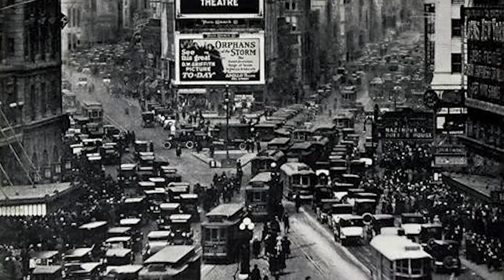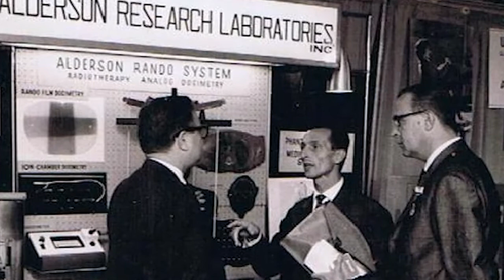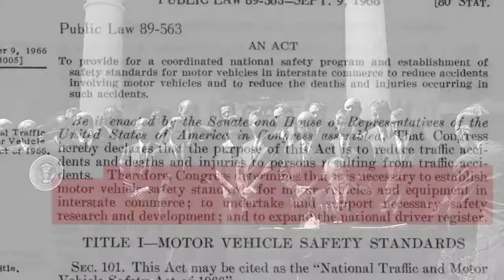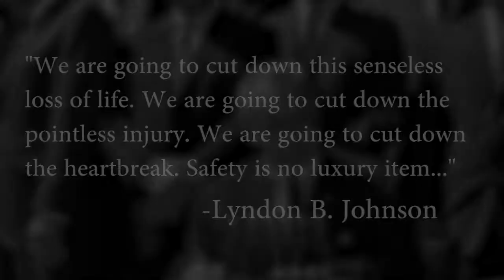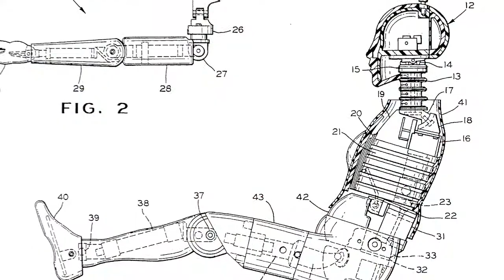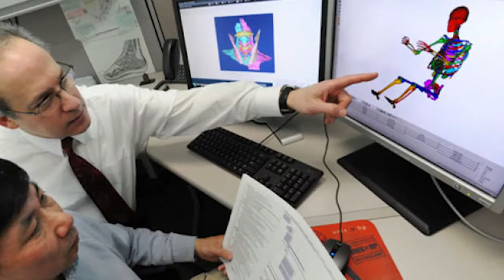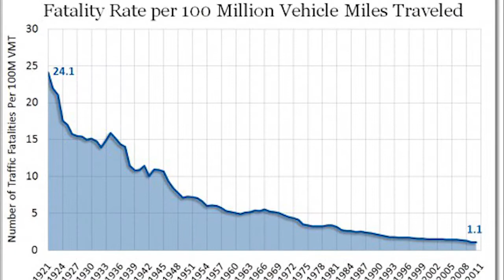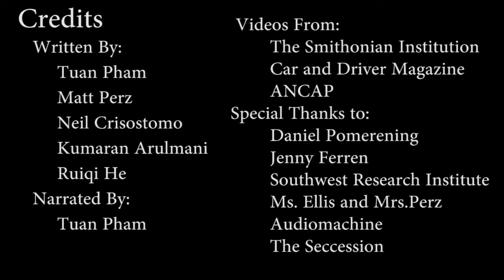2015 Texas History Day Group Documentary - Safety for Dummies: The Legacy of Samuel Alderson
This documentary received 1st Place in the Senior Group Documentary category at the 2015 Regional History Day competition in San Antonio and competed in the 2015 Texas History Day competition in Austin, TX. This year's theme was "Leadership & Legacy." The documentary was created by Tuan Pham, Matt Perz, Kumaran Arulmani, Neil Crisostomo, and Ruiqi He from Brandeis High School.

This short documentary details the story of Samual Alderson and his leadership in designing the first anthropomorphic test dummies and his legacy of safety in the automobile industry through his creations.